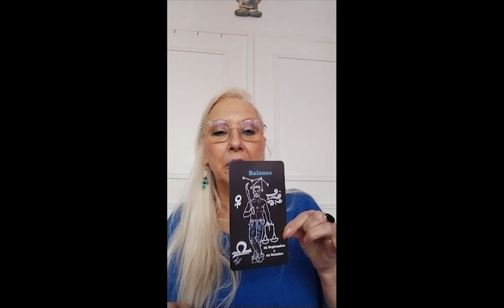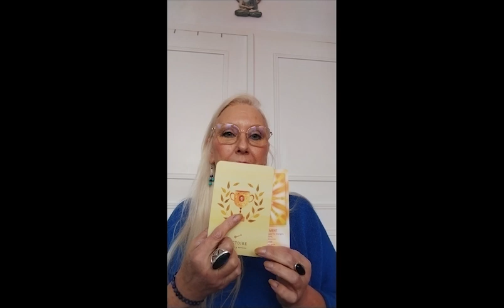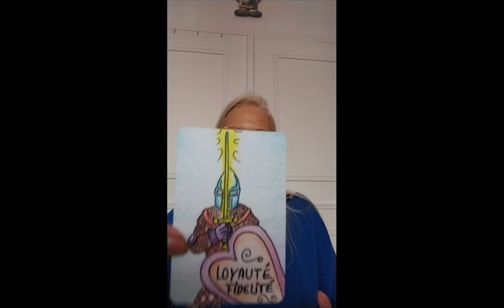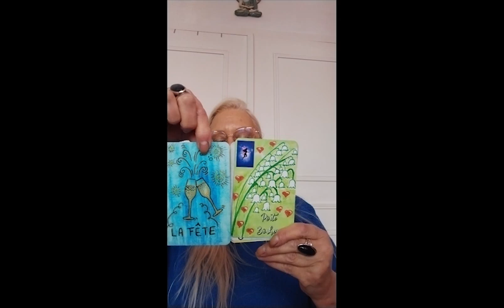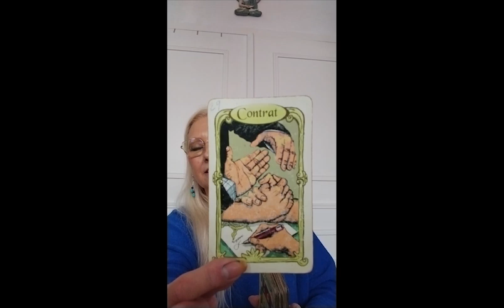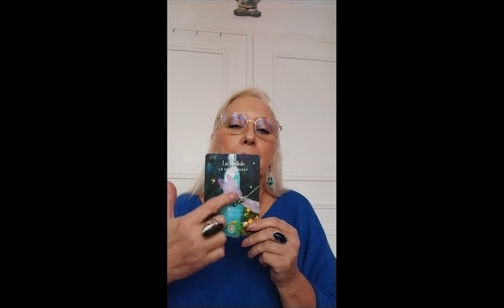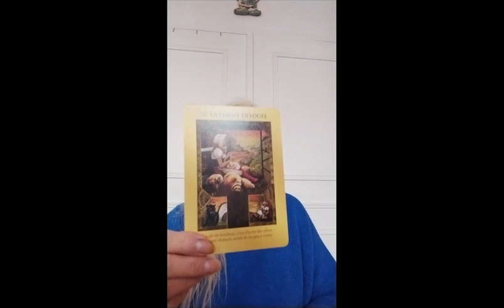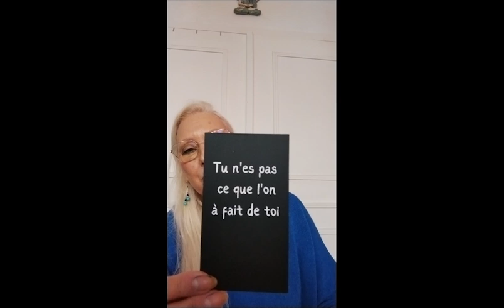Taroscope Novembre 2023 Balance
Un Taroscope pour le mois de Novembre 2023 Pour les signes des Balances.

Infinie Gratitude.
Mes Consoeurs
Papillon de Lune
Alexia HD
Fous toi la Paix
Les guidances de la Sorcière

Artiste Peintre Spirituel Veronike
Page Facebool Véronique Morin

Nathalie Lithuiana Illustratrice et Artiste spirituelle
Créatrice de l'Oracle La Chrysalide

Neutrin05 - Together, we can make it :    • |Musique libre de droits| Neutrin05 -...